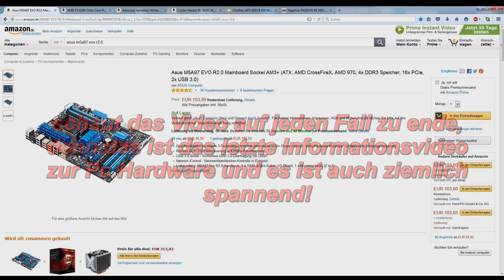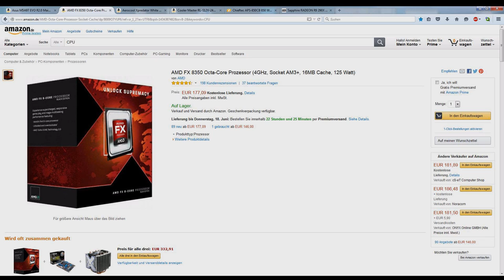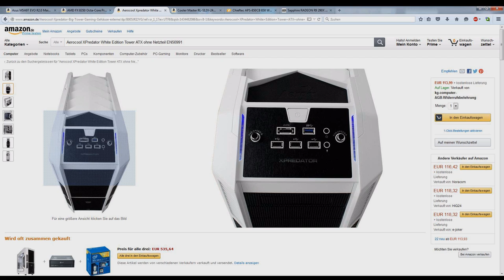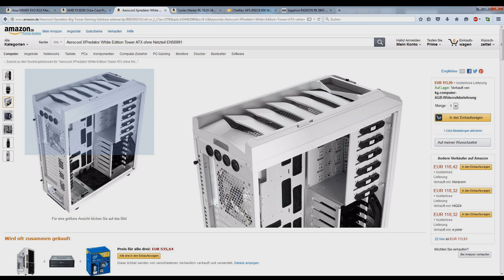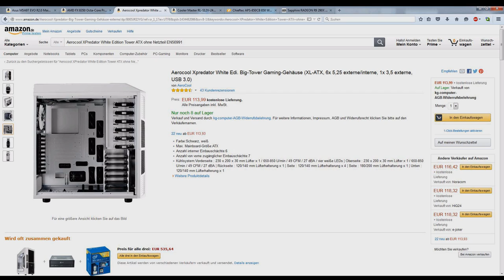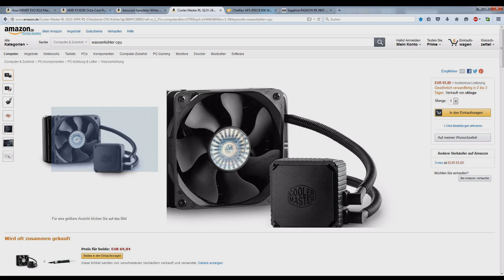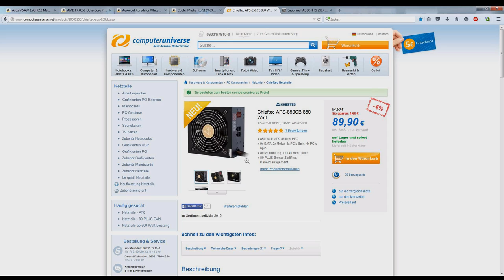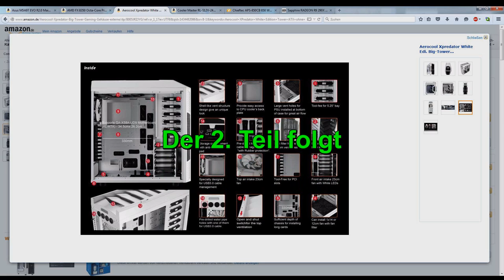Letztes Informationsvideo Teil 1